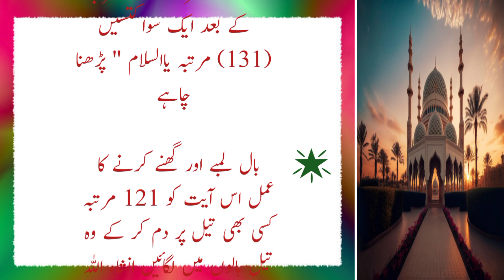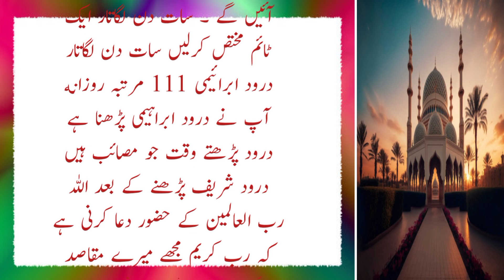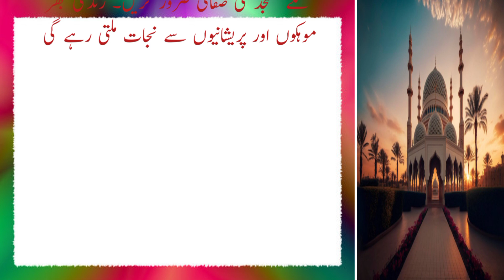7 Din Mn Har Hajat Pori Ho Gi | Powerful Wazifa For Hajat | Wazafia For Money | Golden totkay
7 Din Mn Har Hajat Pori Ho Gi | Powerful Wazifa For Hajat | Wazafia For Money | Golden totkay

wazifa for hajat
hajat
wazifa for any hajat
har hajat poori hone ka wazifa
har hajat pori hogi
har hajat puri hone ka wazifa
har hajat poori hogi
Village morning routine work
Morning routine in village